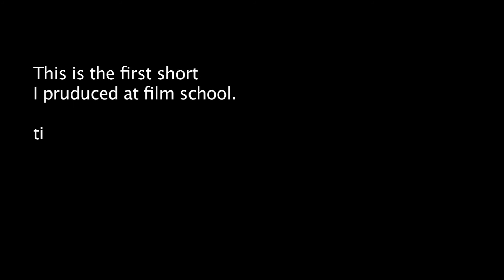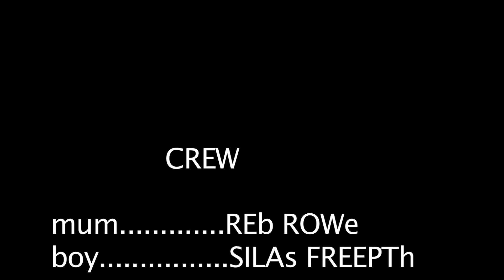supemarket?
my first student short.